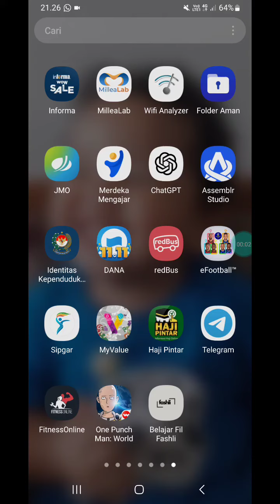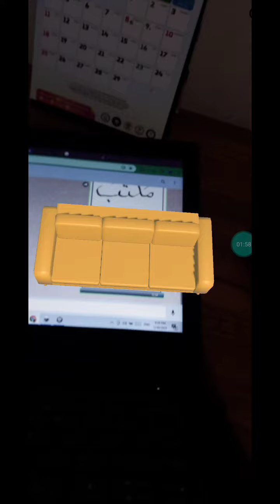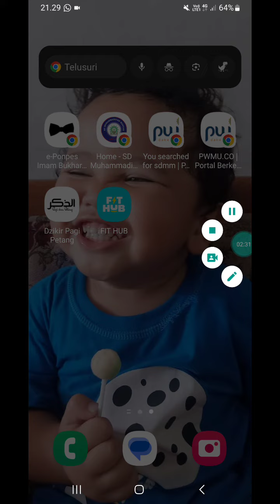My Diary with Unity and Vuforia AR Engine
Alhamdulillah sudah selesai proyek apk 0.0.1 saya beri nama Fashli yang artinya kelas, ini memang tujuannya adalah pembelajaran kelas Bahasa Arab dengan media Augmanted Reality.

Namun masih ada kendala saya rangkum dalam video rekam layar, semoga ada solusi pemecahan issue yang saya hadapi.

Terima kasih pada tim Vuforia Indonesia atas kesempatan untuk belajar bersama ini... semoga menjadi penimbang pahala di hari akhir.. Aamin